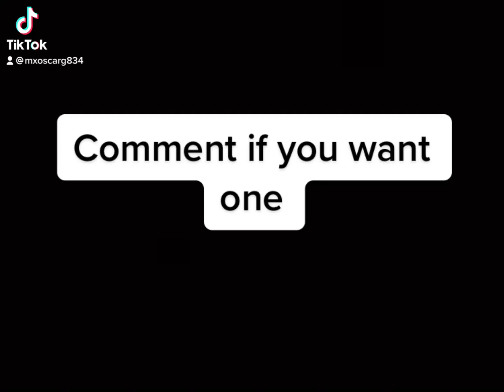This is me comment if you want one